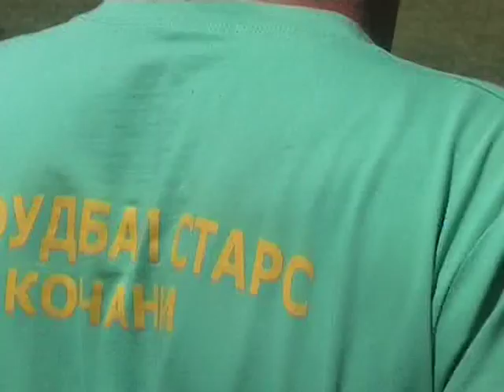ФК Фудбал Старс - натревари од Фер плеј Куп - Охрид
Дел од натпреварите на Фудбал Старс од учеството на меѓународниот турнир Фер Плеј Куп - Охрид 2014. Учествуваа генерациите 2001, 2003 и 2005.